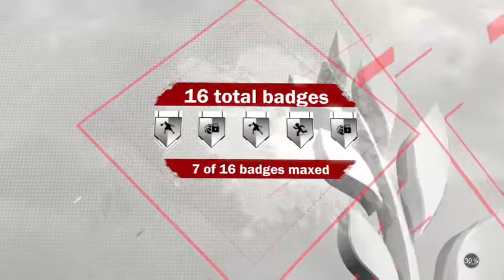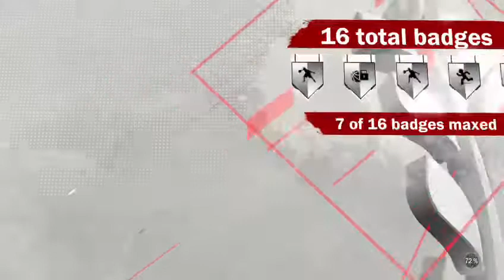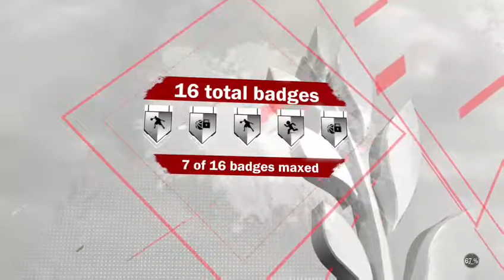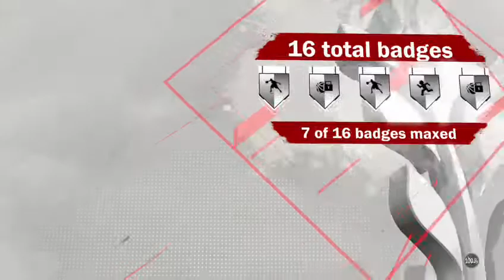PurePlayinSerb NBA 2K